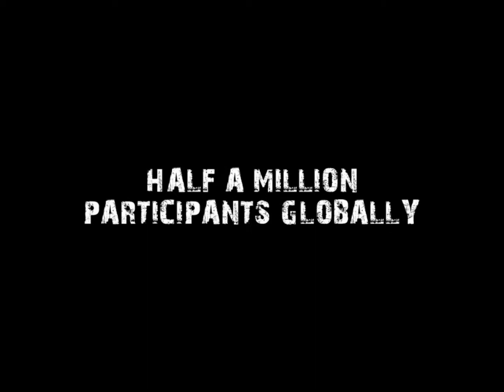River Rat Team 2013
Tough Mudder Boston